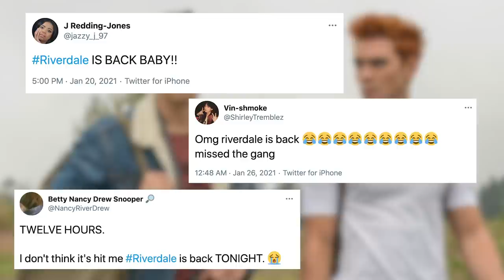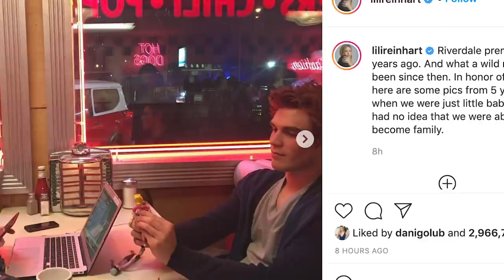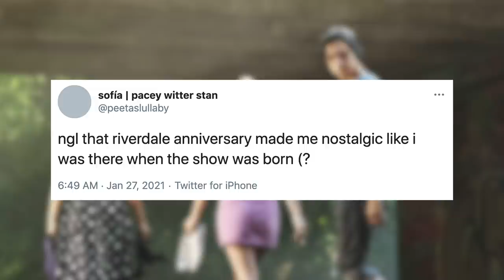Lili Reinhart Shares PERSONAL Photos From 'Riverdale' Set!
While we’re all in the midst of watching Riverdale season 5, Lili Reinhart just celebrated the 4 year anniversary of season 1 with some adorable throwbacks!